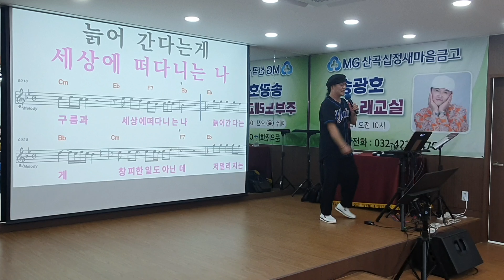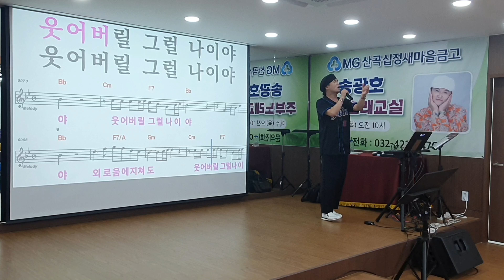나이가든다는게화가나 /원곡 김충훈/ 노래강사 송광호노래교실/ 산곡십정새마을금고